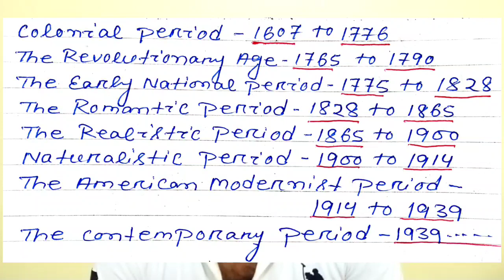History of American Literature in Odia